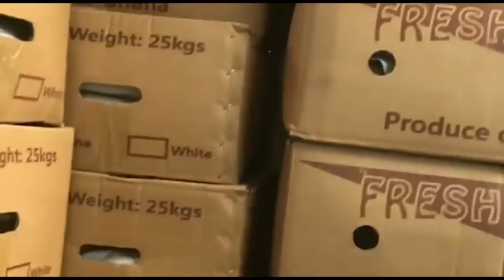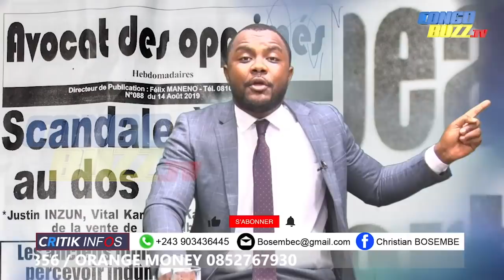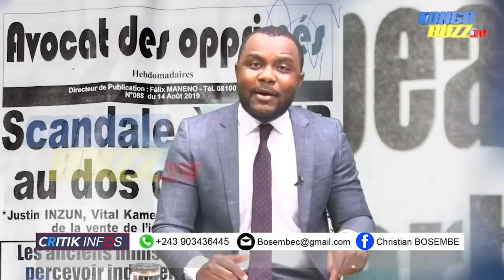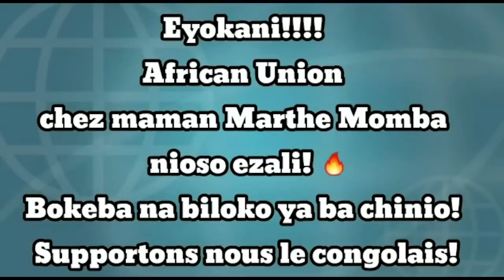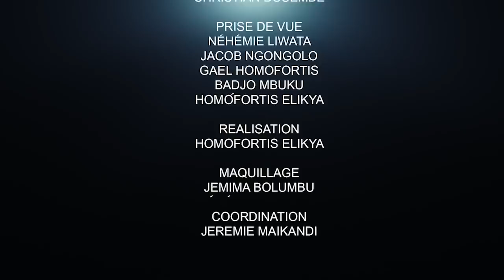CRITIK INFO 08.10.20 FATSHI CLÔT LE DÉBAT SUR MINEMBWE : RUBERWA INTERPELLÉ.